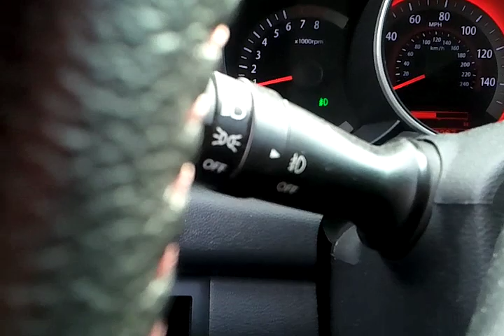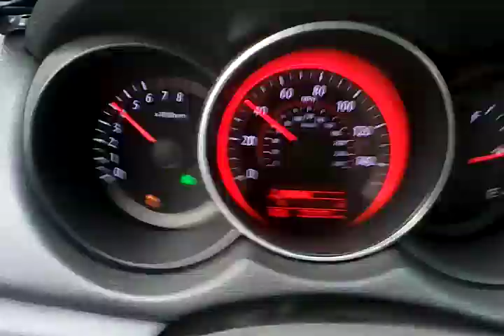Turbo forte more bov sounds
Bov sounds